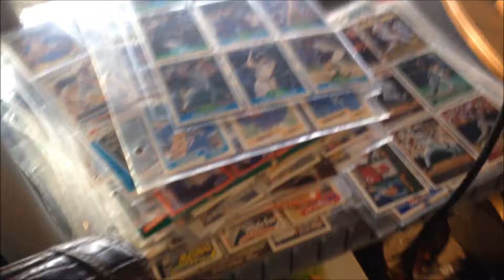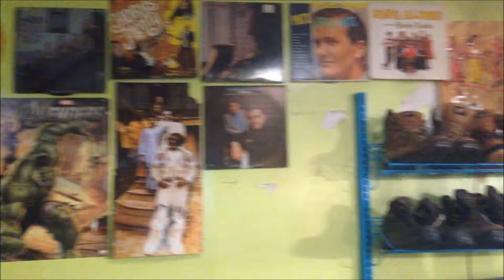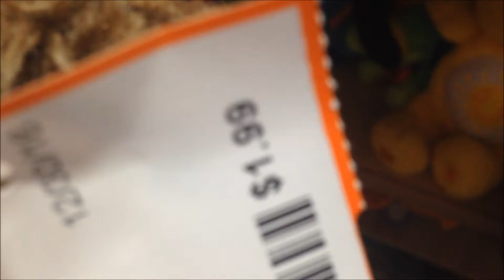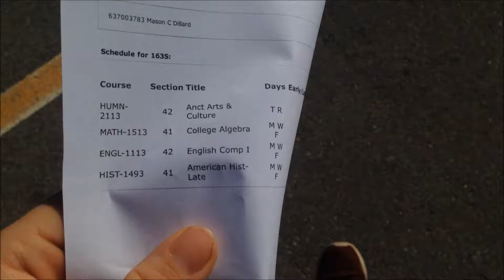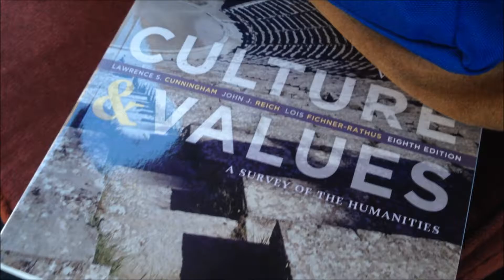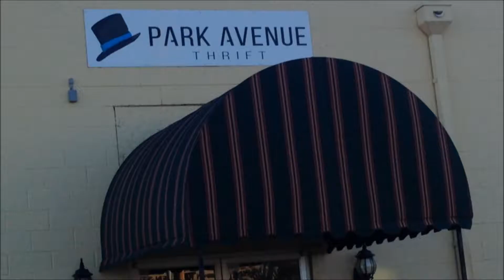Vlog 8 - RED HOT CHILI PEPPERS CONCERT!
went to the Chili Peppers concert, went thrifting, and AARon had his 14th birthday! THhanks for watching! LIKE & SUB!
SUPREME VIDEO COMING SOON!